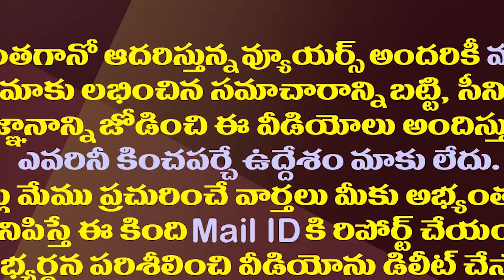గంటాకు కొత్త తంటా..సొంత సామాజికవర్గం నుంచే మంట| TDP MLA Ganta Facing Difficulties From His Own Caste